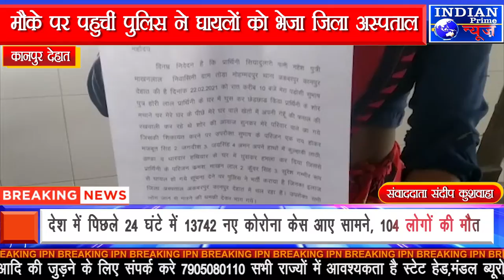IPN NEWS - दबंगों ने देर रात घर में घुस युवती से की छेड़छाड़